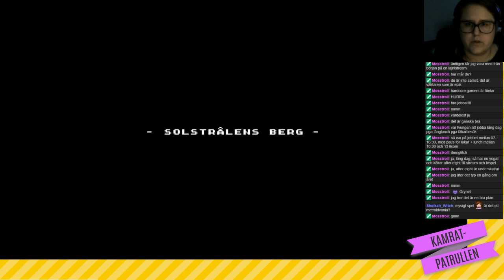Alwa's Awakening med Linnea, del 6 - Den röde väktaren